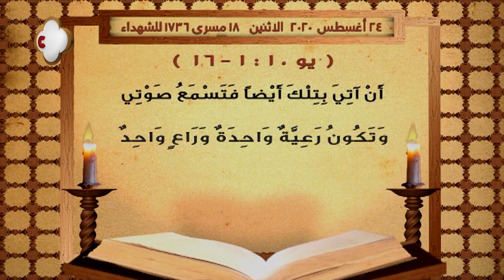إنجيل قُداس | يوم الإثنين 18 مسرى 1736 للشهداء | الموافق 24 أغسطس 2020 ميلادية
يمكنكم متابعة القناة من خلال:
أو من خلال الترددات التالية:
القمر الصناعي: النايل سات 10815 أفقي
القمر الصناعي: الهوت بيرد 11179 أفقي